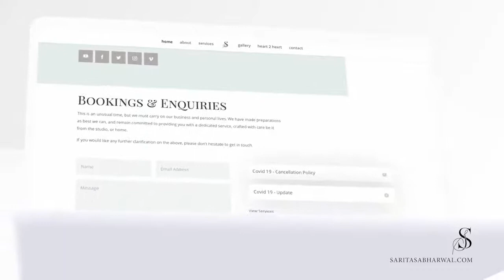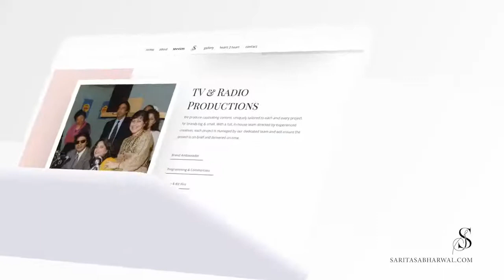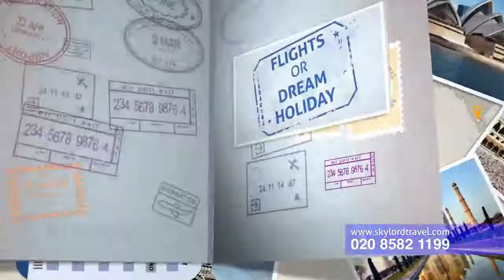Jaidev Kumar on Sarita Sabharwal's Heart 2 Heart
Sarita Sabharwal presents Heart 2 Heart  with Jaidev Kumar, an Indian Musician & Producer.

Jaidev Kumar, the son of late music director K Panna Lal has been working in the Punjabi music industry since 1999. His first hit album was "Dil Le Gayi Kudi Gujrat Di". Followed by many compositions sung by famed singers. Oye Hoye, Haaye Meri Billo by Harbhajan Mann, Boot Polishan, Panjeeri by Gurdas Maan, Nishani pyar di by Jasbir Jassi, Chorni by Hans Raj Hans & many more.

To learn more about his journey & his singer wife Simran. Catch us live on Heart 2 Heart on Thursday 17th April at 5 pm BST and 10.30pm IST